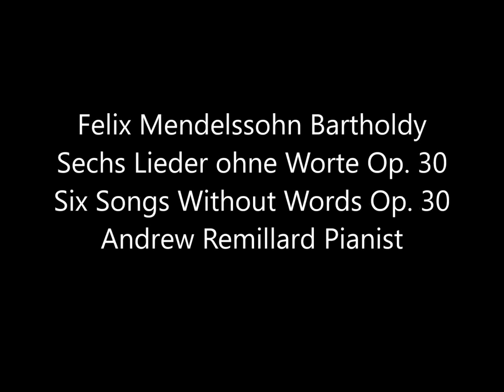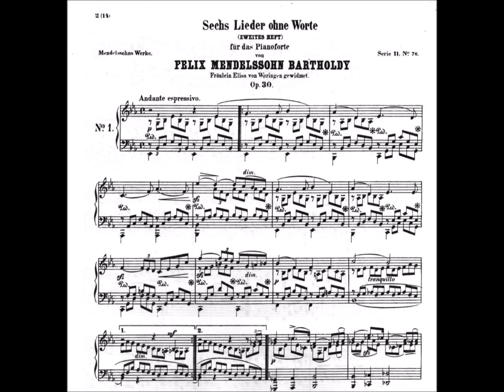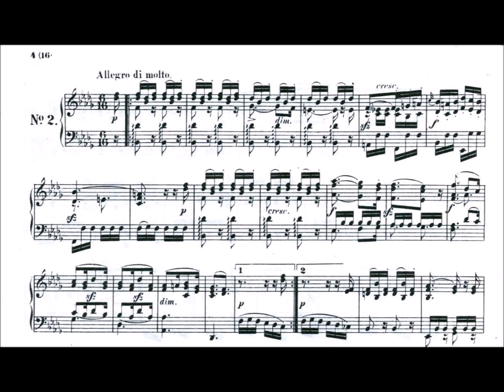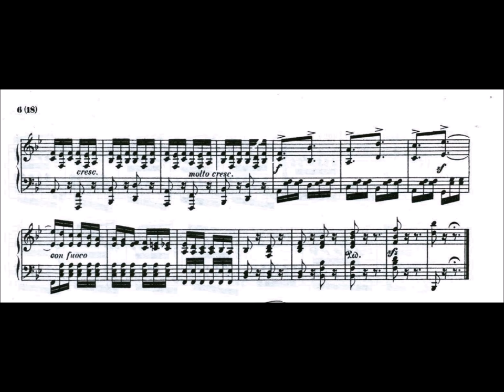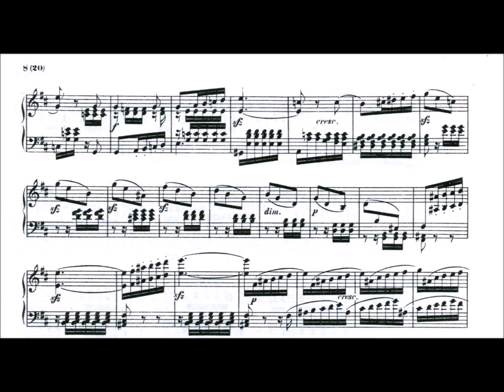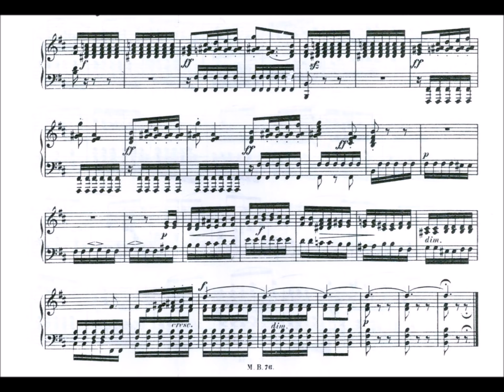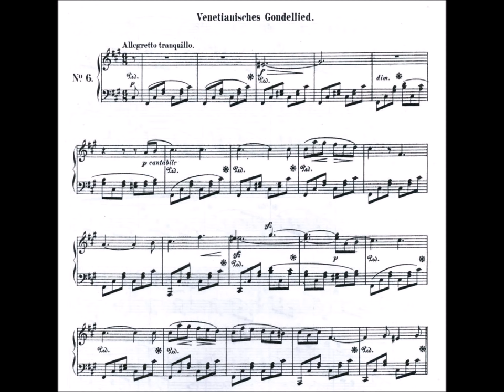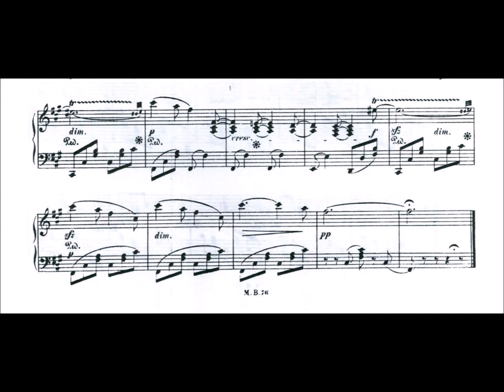Felix Mendelssohn Bartholdy Songs Without Words Op 30 Complete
Sechs Lieder ohne Worte Op 30
Six Songs Without Words Op 30

Intro 0:00
No 1 Andante espressivo 0:05
No 2 Allegro di molto 4:47
No 3 Adagio non troppo  7:07
No 4 Agitato e con fuoco  9:04
No 5 Andante grazioso  12:38
No 6 Allegretto tranquillo (Venetianisches Gondellied) (Venetian Gondola Song)  15:03